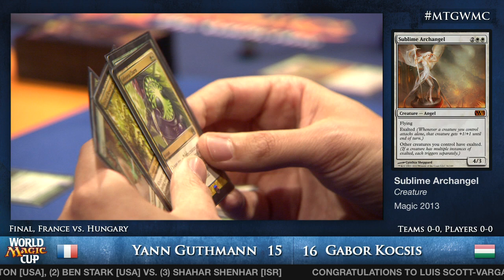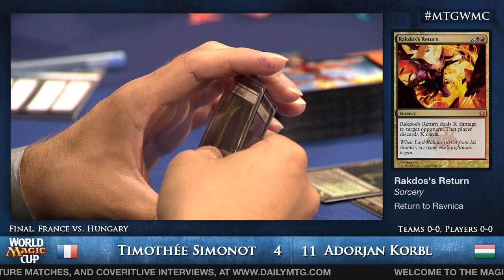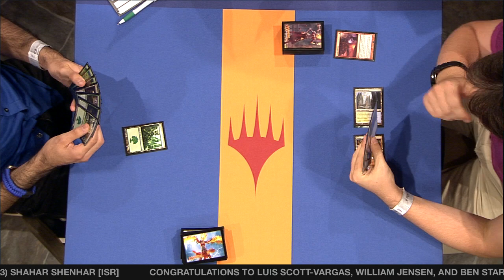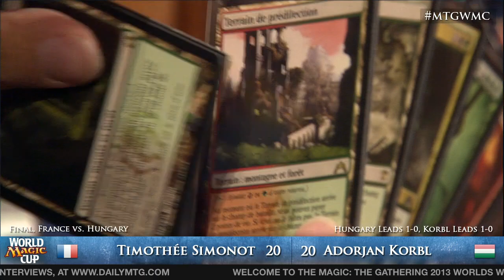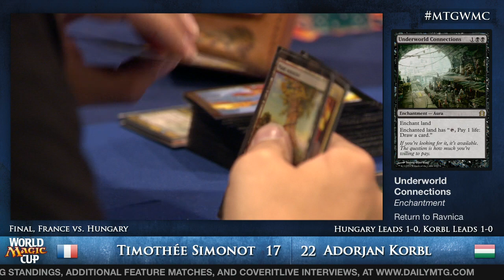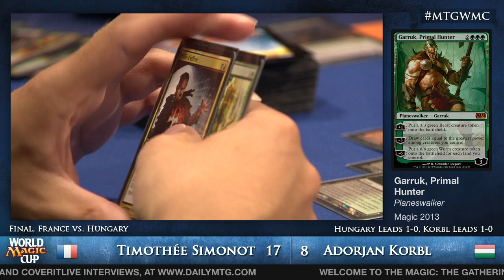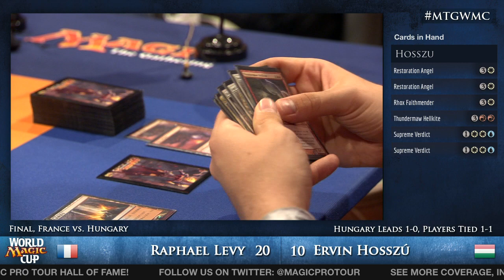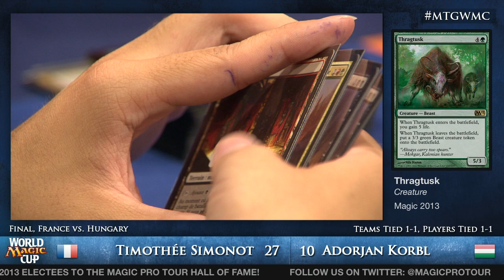2013 World Magic Cup - Finals - France vs. Hungary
France faces off with Hungary in the finals of the 2013 World Magic Cup.